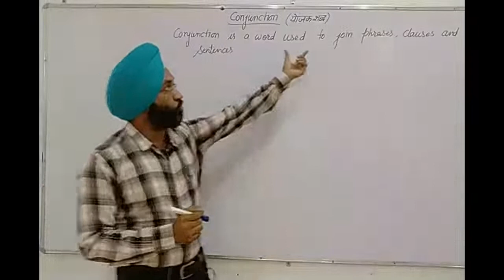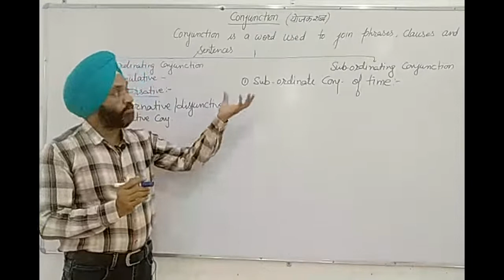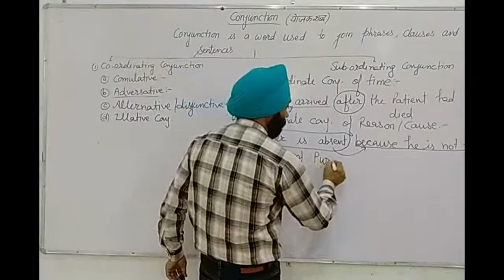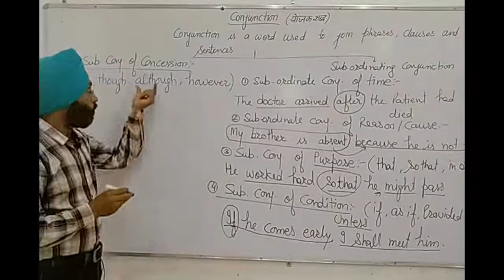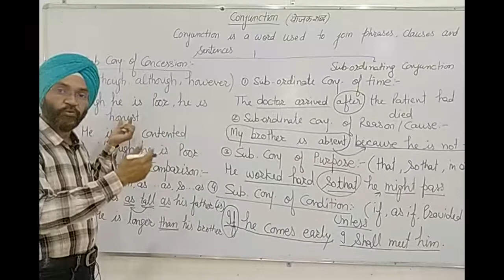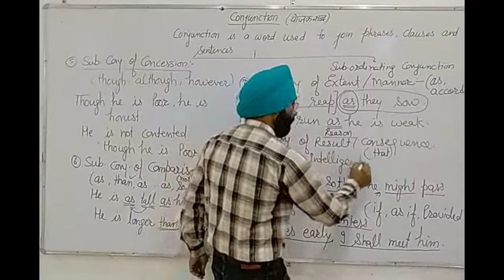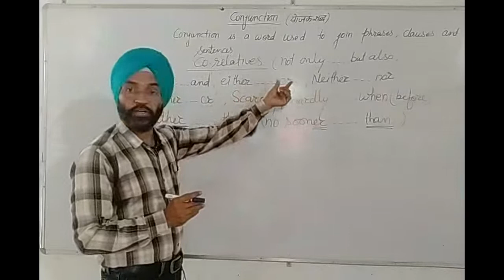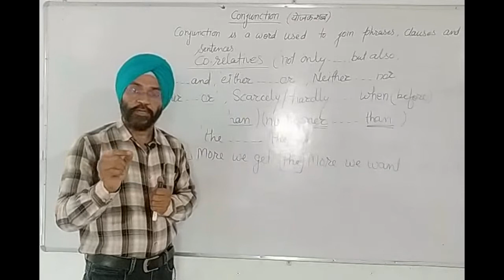Parts of Speech l Conjunction: meaning and type l Linking Devices l Part-8 lSubordinate Conjunctions